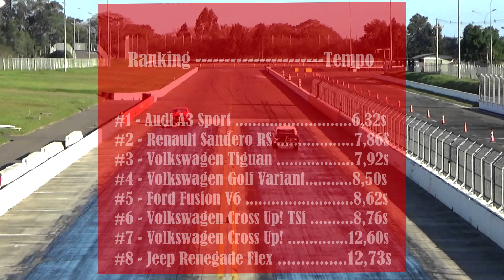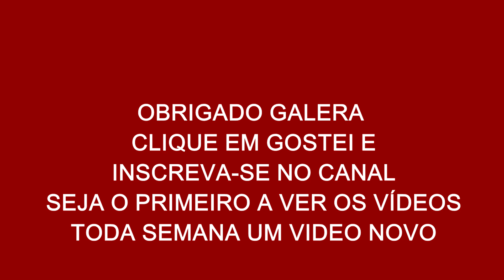Jeep Renegade 1.8 16V flex - DTMotors #8